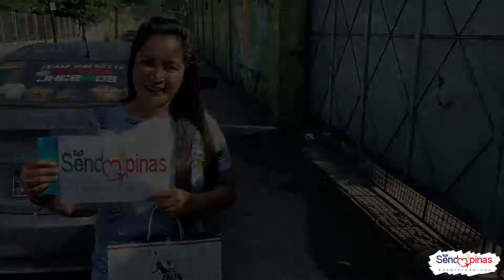WEDDING RING NA YAN! 😲😲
Nasurprise si sir ryan sa mga regalong hatid ng kanyang kasintahan na si ma'am katherine💕

🎥Let's watch our Send Love Ambassador Rossete delivered gifts and surprises sealed with love 💕

To: RYAN GAÑOLON

From:  KATHERINE CALLEDO DILLA

❤Cross Gold Pendant worth 3k

👕Branded POLO shirt - WHITE / SMALL

* Surprise delivery

SPECIAL MESSAGE:

happy monthsarry palangga,the source of my happiness,the one who

complete my life..no monthsary greetings and msg can express how much i

love .im so blessed to have u...thank u for making me happy kahit minsan

pinapaiyak mo ako. this monthsarry msg isn't enough to express in words

the amount of genuine and unconditional love that i have for u thank u for

coming into my life...thanks for everything lalo na sa pag intindi sa atitude

ko...my duterte. i love u so much happy 33 months in advance

HOW?!

OR

Thanks!

Spread Love! 💕